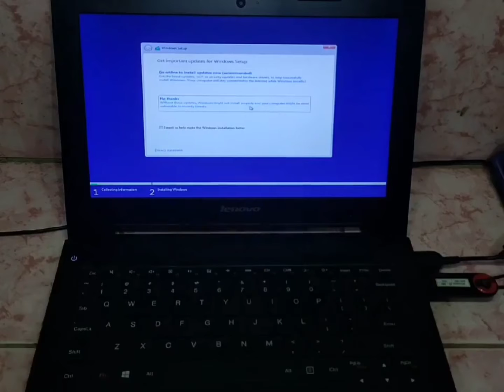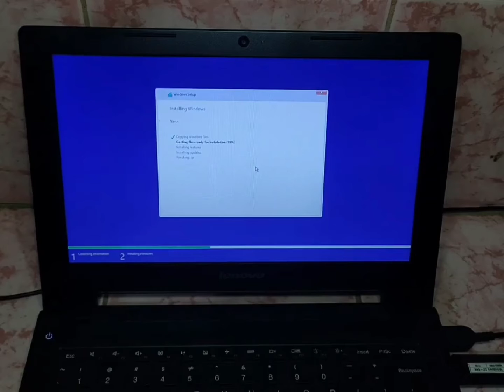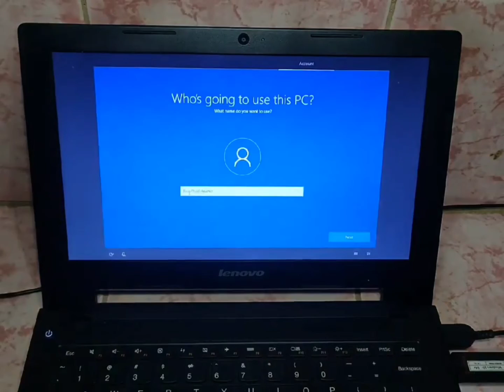Windows 7 to 10 Laptop Upgrade (Lenovo)